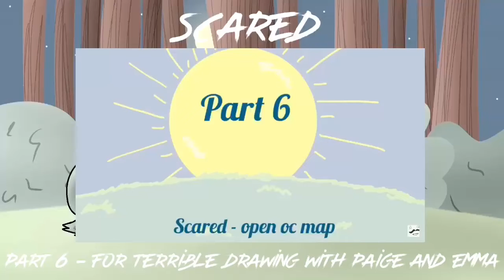Scared [6 - REDO]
This is a redo of part 6 for Terrible Drawing With Paige And Emma’s Scared OC MAP!!

Next Part: Don’t mine at night